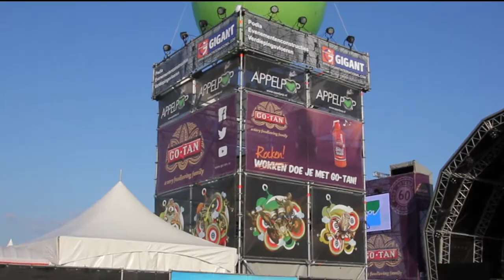Go-Tan Appelpop 2014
Voor onze fans die er dit jaar bij waren (en voor degenen die het hebben moeten missen)… hierbij nog een keer die heerlijke sfeer van Appelpop 2014!

Socialize met Go-Tan!

Word lid van de ‘Go-Tan Familie’ en ontvang onze maandelijkse nieuwsbrief. Blijf op de hoogte van het laatste Go-Tan nieuws.